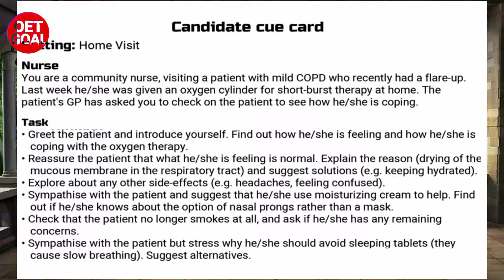OET SPEAKING ROLEPLAY OXYGEN THERAPY